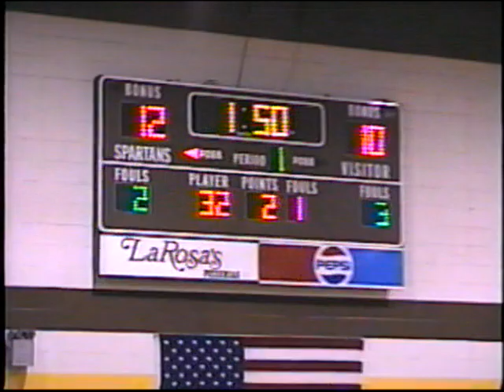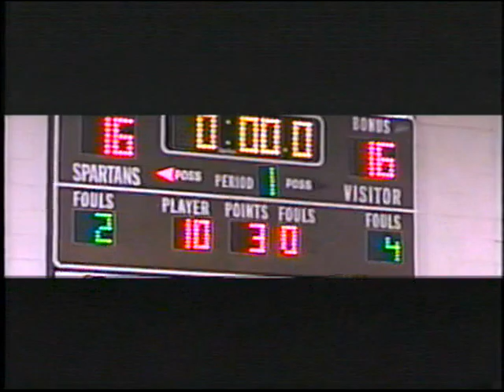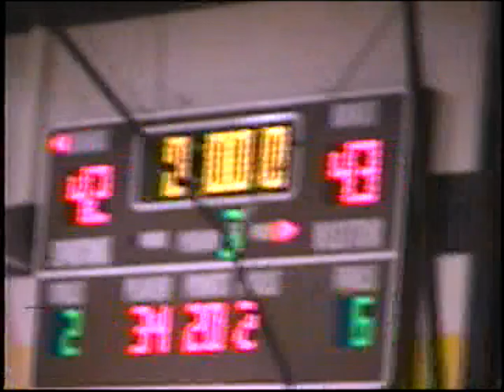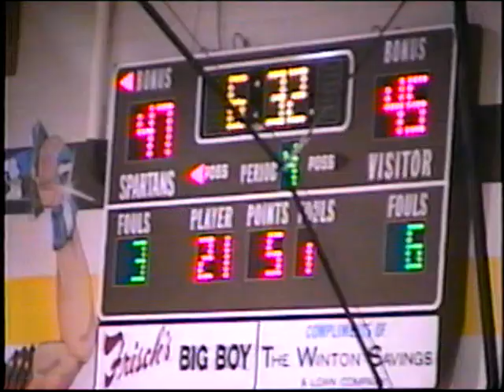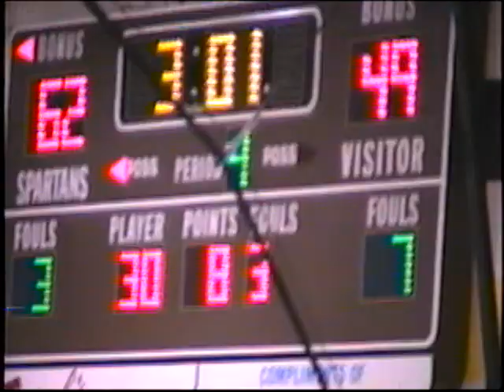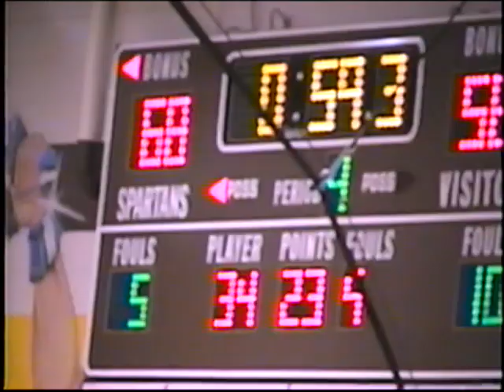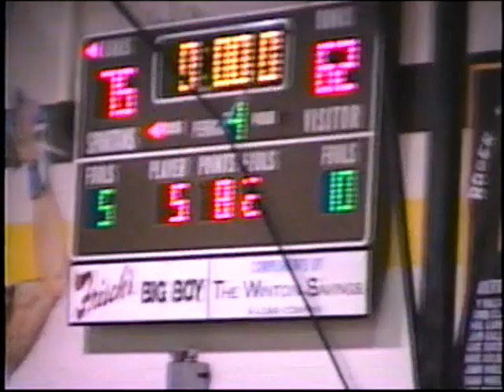Roger Bacon High School Spartans vs Badin Rams Basketball 1998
Spartans win 75-62 at Roger Bacon's Fogarty Center